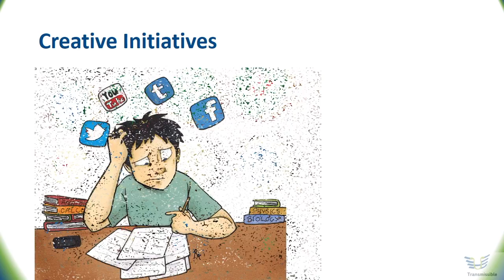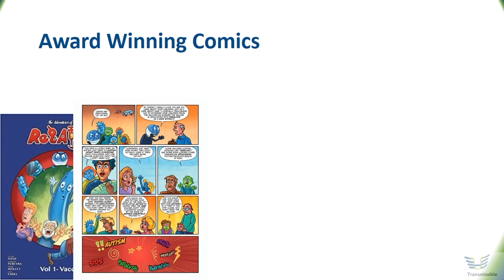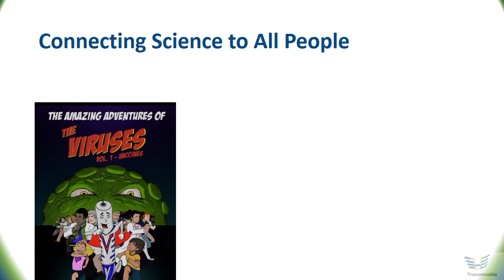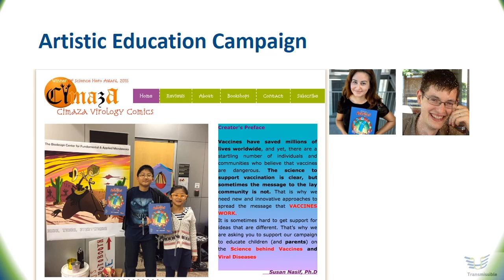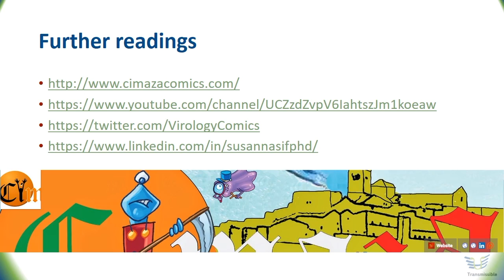CimazaPod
This podcast describes the Comic book series by Cimaza, focussing on one of the most important public health topics: Vaccines and Vaccine Preventable Viruses.